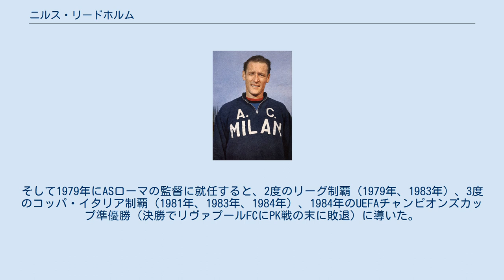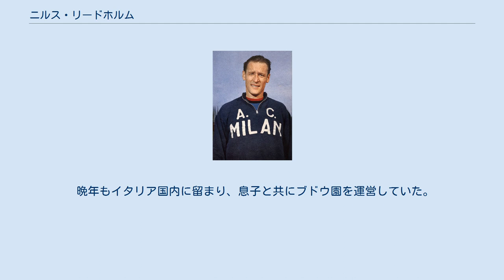ニルス・リードホルム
ニルス・リードホルム（Nils Liedholm、1922年10月8日 - 2007年11月5日）は、スウェーデン出身のサッカー選手、サッカー指導者。
選手時代のポジションはMF。
 スウェーデン代表や選手時代の大半を過ごしたACミランでは、同僚のグンナー・ノルダール、グンナー・グレンと共に「グレ・ノ・リ」トリオ (Gre-No-Li) を形成し活躍。
現役引退後には指導者としても成功を収めた。
 リードホルムは1942年にIKスレイプニルで選手キャリアをスタートさせる。
1946年からはIFKノーショーピングへ移籍し、2度のリーグ制覇に貢献した。
1949年にイタリアのACミランへ移籍し、同年9月11日のサンプドリア戦でリーグデビューを飾るとレギュラーに定着し、1949-50シーズンには37試合出場18得点を記録した。
そして在籍期間中に4度のリーグ制覇（1951年、1955年、1957年、1959年）と2度のラテンカップ制覇（1951年、1956年）、そして1958年のUEFAチャンピオンズカップでは主将として決勝のレアル・マドリード戦に出場し準優勝に貢献した（試合は2-3でミランの敗北）。
 リードホルムはグンナー・ノルダール（セリエA通算257試合出場225得点の記録保持者）の得点の多くをアシストした。
またフィジカルトレーニングの重要性を理解していた初の選手の一人であった。
その為、練習時間の中で他の選手よりも多くの時間をフィジカルトレーニングに費やした。
また週に2回は100メートル走、3000メートル走、投げ槍、砲丸投げと高跳びを行ったという。
この事が40歳近くまで現役を続ける事が出来た要因となった。
 スウェーデン代表としては1946年に代表デビューを飾り、1948年のロンドンオリンピック金メダル獲得に貢献。
1958年のFIFAワールドカップ・スウェーデン大会では主将として大会に挑み、同国の決勝進出に貢献した。
決勝のブラジル戦では前半4分に先制点を決めたが、ブラジルの反撃もあり2-5で敗れた。
 現役引退後は指導者の道へ進み、古巣のACミランやフィオレンティーナで監督を務めた。
そして1979年にASローマの監督に就任すると、2度のリーグ制覇（1979年、1983年）、3度のコッパ・イタリア制覇（1981年、1983年、1984年）、1984年のUEFAチャンピオンズカップ準優勝（決勝でリヴァプールFCにPK戦の末に敗退）に導いた。
ローマ時代にはパウロ・ロベルト・ファルカンやブルーノ・コンティらの攻撃陣と、当時のイタリアでは珍しいゾーンディフェンスを採用して成功を収めた。
 晩年もイタリア国内に留まり、息子と共にブドウ園を運営していた。
また、20世紀の終わりにはスウェーデンの大手新聞社Aftonbladetの読者投票による20世紀最高のスウェーデン人選手に選出された。
 2007年11月5日にアレッサンドリア県の自宅で死去、85歳没。